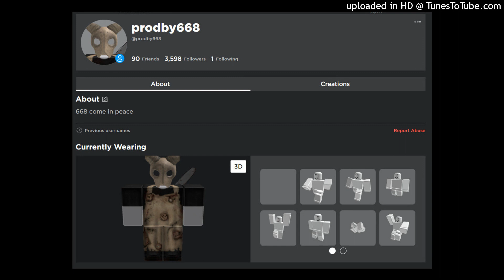join me on Roblox in 30 minutes guys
So very Yes